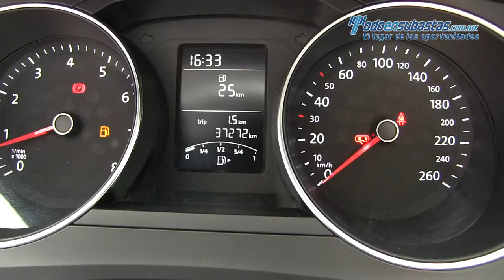Volkswagen Jetta Trendline 2016 - 310531